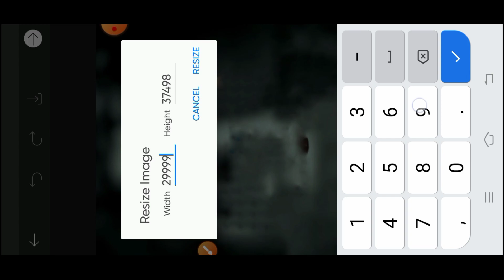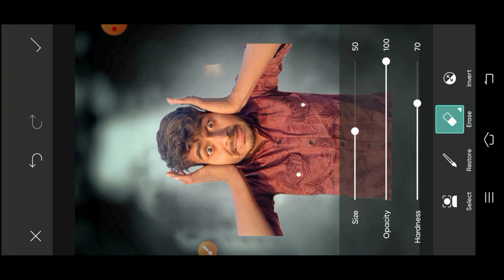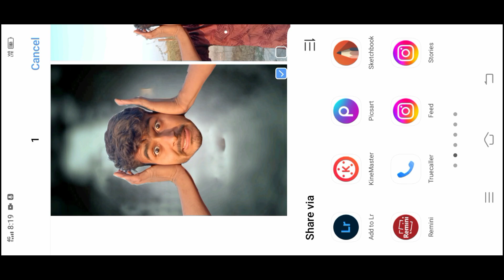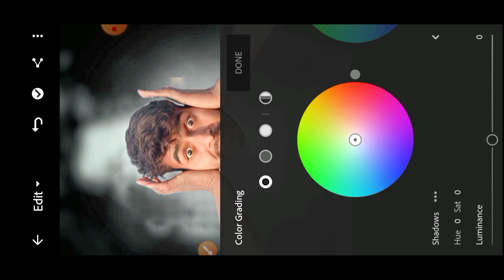PicsArt photo editing 😱 || creative photo editing viral 2023 || picsart new tricks 😱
Picsart creative photo editing | face creative photo editing | picsart photo editing 2023

             🌀DS PICTURE ZONE 🌀